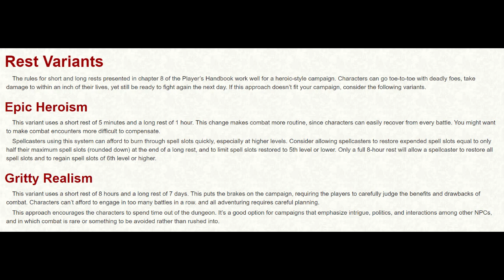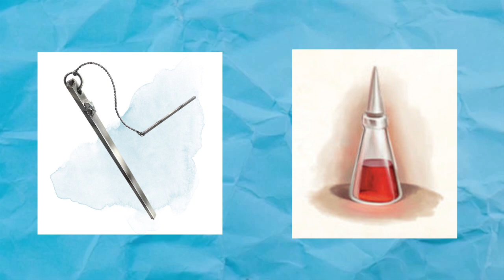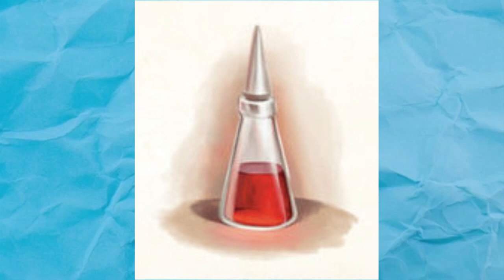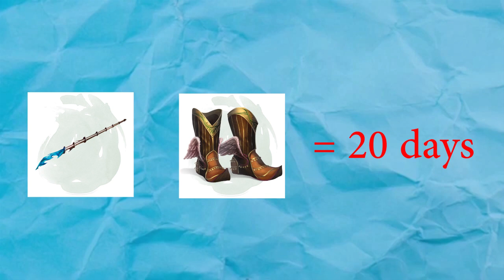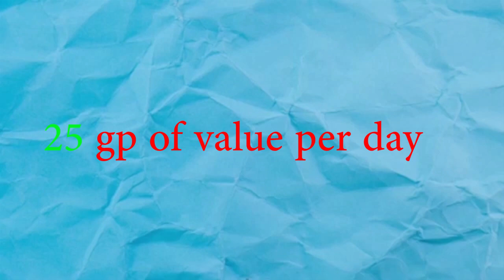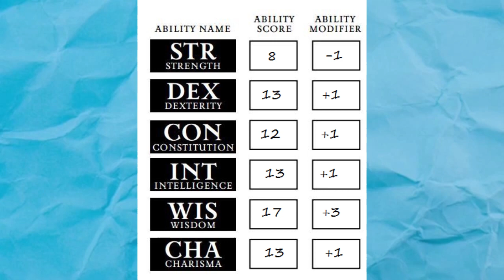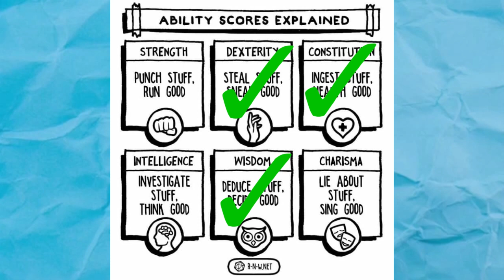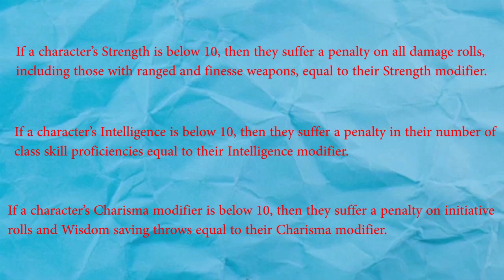5 Bad D&D 5e Mechanics, and How to Fix Them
I love D&D. I wouldn’t have a Youtube channel dedicated to advice for Dungeon Masters if I didn’t. And I think 5th edition is the most streamlined and fun edition of the game so far. But I’d be lying if I told you that you should play the whole game using the rules as written. So here are some mechanics that are tedious, unbalanced, or just plain nonsensical, along with my proposed changes to make them more usable.